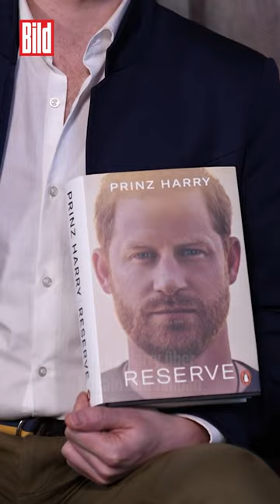Prince Harry spricht über Kokain und getötete Taliban